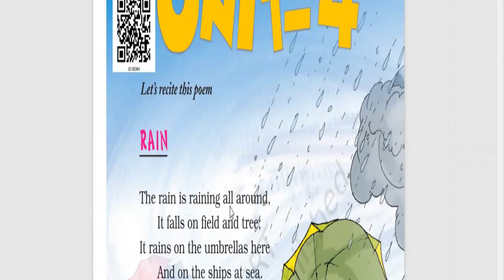RAIN | Moral Story |Story Reading| NCERT - Class 2 English| kid story | Short Story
english story
english story for learning english
english songs
english poems
english story book reading
english conversion
english story tales
kid stories
kids story in english
kid stories read aloud
kids stuff
moral stories
moral stories for kid
moral stories for kid in english
moral story
fairy tales
english rhymes
english rhymes for kids
nursery rhymes
nursery songs
learn story reading in english
learn english,
study english,
fluent english,
lessons for beginners,
basic english word,
talkenglish,